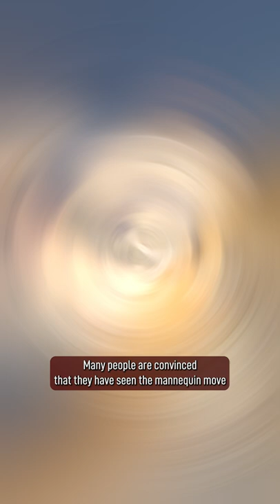Is this Shop Window Mannequin a REAL Embalmed Person!?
In March of 1930 a new mannequin appeared in the shop window of Pascuala Esparza’s bridal boutique in Chihuahua, Mexico. And people began to talk because the model appeared to be far more lifelike than any shop mannequin should be. Her face is beautifully expressive, with rosy cheeks, clear eyes and thick eyelashes. Her hands are highly detailed and there are even varicose veins on her legs. But what spooked most of the locals was how much the mannequin looked like the owners deceased daughter and just before the figure appeared Pascuala’s daughter had died on her wedding day. She was bitten and poisoned by a black widow spider.

Is it possible that her mother, overcome by grief embalmed her body and placed her in her wedding dress? The shop has changed hands over the years, but every owner has insisted on keeping the model. Many people are convinced that they have seen La Pascualita move, and some have even seen her cry